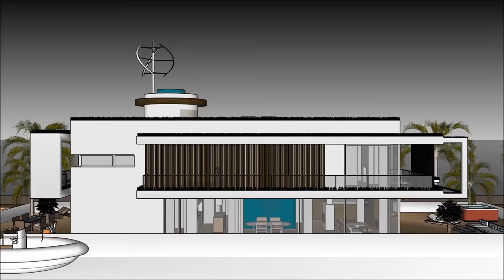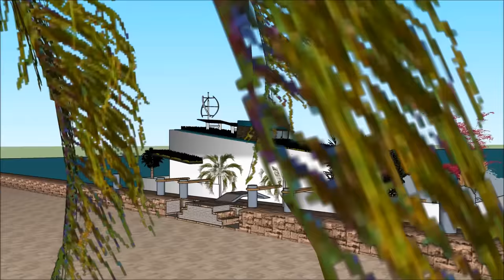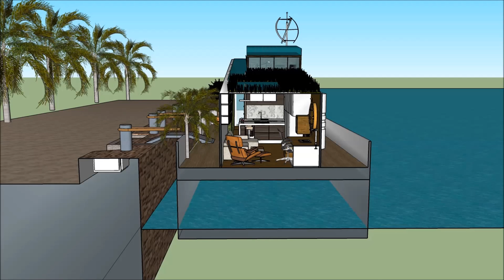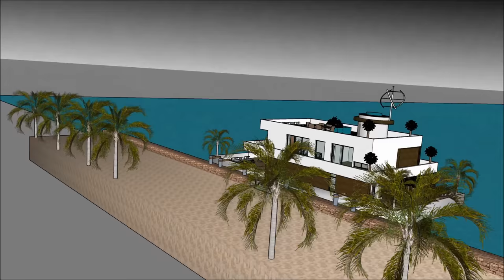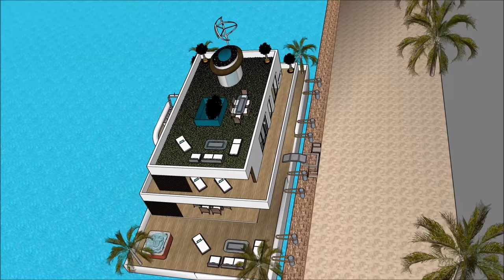Houseboat বাসযোগ্য বজরা living Dhaka in BANGLADESH MALAYSIA Super Yacht floating mansion on barge br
The Houseboat বাসযোগ্য বজরা living Dhaka in BANGLADESH MALAYSIA Super Yacht floating mansion on barge br is made to sustain quality of life:

The Houseboat বাসযোগ্য বজরা living Dhaka in BANGLADESH MALAYSIA Super Yacht floating mansion on barge br with high end living on the American w has three level plans with basement underneath it, which consist all the facilities needed for the renter. The Houseboat Barge has a unique modern

Houseboat বাসযোগ্য বজরা living Dhaka in BANGLADESH MALAYSIA Super Yacht floating mansion on barge br Pakistan Philippines South Africa Tanzania Sudan Uganda Canada Ghana Cameroon Malawi Zambia Zimbabwe South Sudan Rwanda Burundi Papua New Guinea Sierra Leone Singapore Ireland Liberia Jamaica  Namibia  Lesotho Botswana Gambia  Trinidad and Tobago Mauritius Swaziland Fiji Guyana Solomon Islands  Malta Bahamas Barbados Belize Vanuatu  Samoa Saint Lucia Saint Vincent and the Grenadines Federated States of Micronesia  Grenada  Tonga  Kiribati  Seychelles  Antigua and Barbuda  Dominica  Marshall Islands  Saint Kitts and Nevis  Cook Islands  Palau  Tuvalu Nauru  Niue Bangladesh   Ethiopia  Myanmar  Malaysia  Sri Lanka  Jordan  Israel  Eritrea  United Arab Emirates  Kuwait  Qatar  Bahrain  Cyprus  Maldives  Brunei Hong Kong  Puerto Rico  Guam Curacao[  U.S. Virgin Islands5  Jersey  Isle of Man  American Samoa Bermuda  Northern Mariana Islands Cayman Islands  Sint Maarten  Gibraltar  Turks and Caicos Islands  British Virgin Islands  Akrotiri and Dhekelia Anguilla  Falkland Islands Norfolk Island  Pitcairn Islands